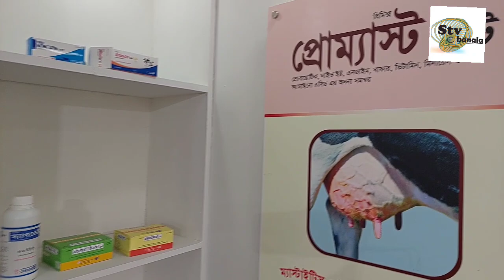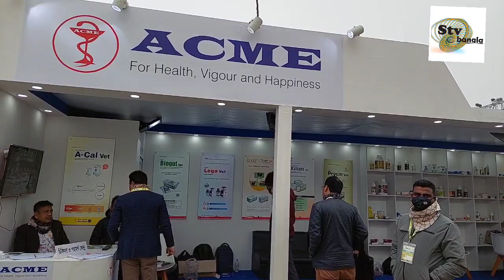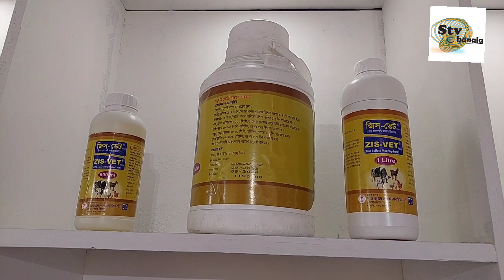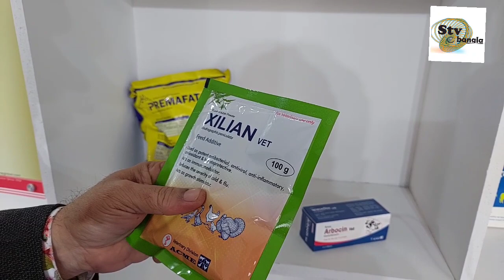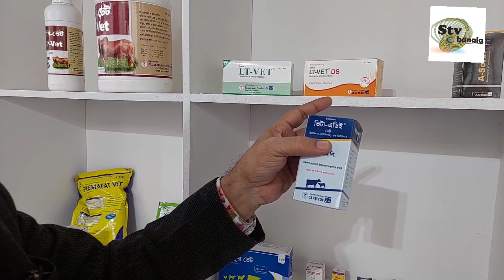গাভীর ম্যাস্টাটিস ওলান ষাঁড় গরু মোটাতাজাকরণ চিকিৎসার ঔষধের সঠিক পরামর্শ জানতে সম্পূর্ণভিডিওটিদেখুন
2022 কুরবানি গরু প্রতারণার ফাঁদে পড়েছেন !! বাকী বিক্রির ৮ মাস পরে 13 লক্ষ টাকার চেক বাউন্স হয়
cow market price